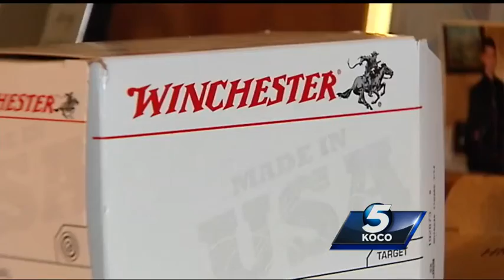Blackwell woman has message for man arrested for robbery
She answered the door and then stared into a shotgun. That armed man was Ronald Elam, police said. He was arrested a short time ago. He is the main suspect in a Missouri bank robbery as well as that robbery in Blackwell.